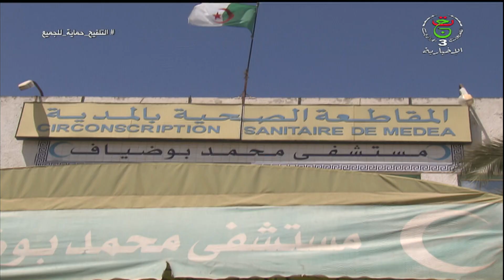موجز أخبار 09:00| الأربعاء 14 جويلية 2021